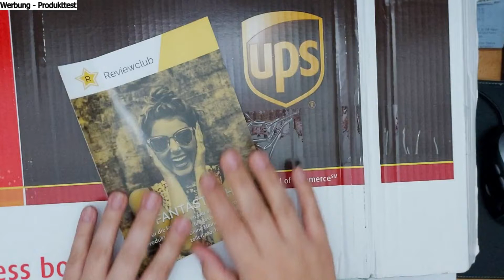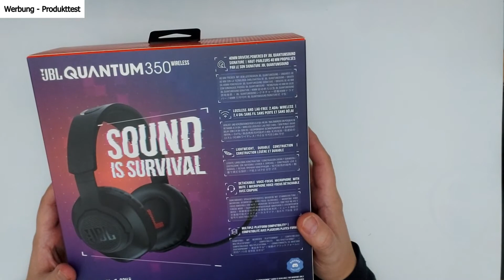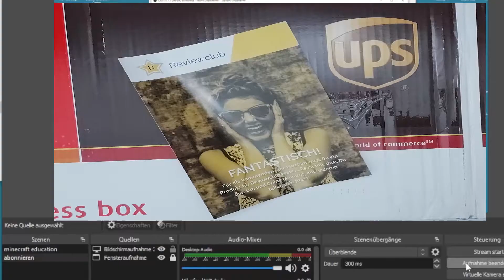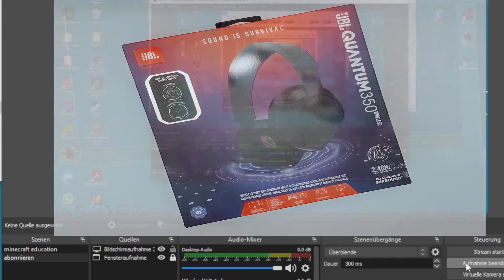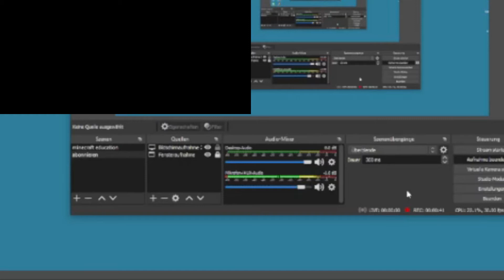[Unboxing] ★ JBL Quantum 350 Wireless ★ Gaming Headset ★Beim TestEck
Werbung - Produkttest über Reviewclub
In meinem Unboxing und erstes Ausprobieren Video zeige ich Euch das neue JBL Quantum 350 Wireless Gaming Headset.
0:00 Einleitung
5:51 Der Mikrofontest
7:16 Zusammenfassung/ Eindruck

Hat Euch mein Video gefallen, lasst mir gerne ein Like oder ein Abo da:
Produkte:
★JBL Quantum *

★Meine Technikausstattung:
►Smartphone*: Samsung A90 G5
►Gaming Headset Logitech G935*
►Kamera*: Canon 200D
►Mikrofon (Kamera) halter*: Foxnovo
►Kamerastativkopf*: Neewer

★Affiliate-Links: Wenn ihr über einen dieser Links, auf Amazon, einen Artikel kauft (oder einen anderen, nachdem ihr vorher mit meinem Link Amazon geöffnet habt), bekomme ich eine Provision von 1-12%, je nach Artikel. Die von mir verlinkten Produkte sind meine Empfehlungen von mir an Euch, und gleichbedeutend mit Werbung. Das Nutzen meiner Links ist zu jedem Zeitpunkt freiwillig.